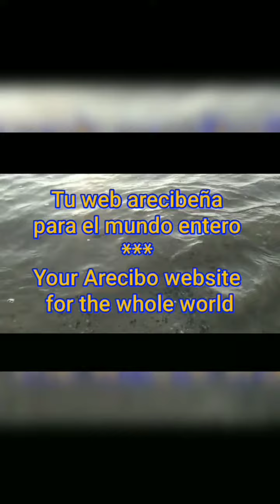Anthem of United States - instrumental (trumpets)